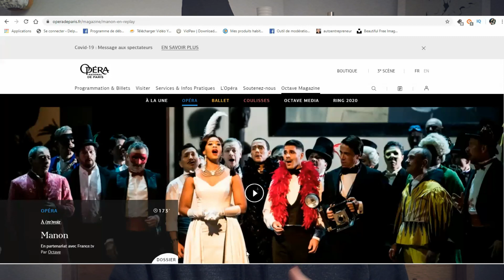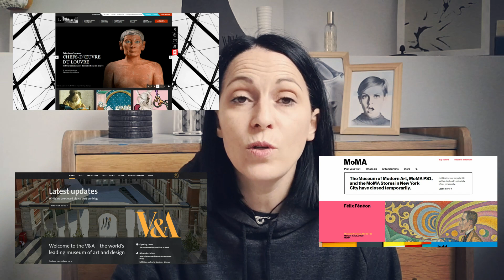CONFINEMENT : on fait quoi chez soi ? (idées, applis, bons plans)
DÉROULE LA BARRE D’INFOS, Y’A UN PETIT MOT.

🎁 ON EN PARLE DANS LA VIDÉO
Bon, nous voilà chez nous. Enfin, nous les confinés. Je ne parle pas de ces abrutis qui continuent à se balader sur les marchés, dans les rues, sur les plages, ou à aller à la boulangerie à 10 km de chez eux car la boulangerie de leur village est beaucoup moins bien (ouais, je l’ai vu…).
Bref, nous voilà chez nous. Pour pas mal de temps. Car il ne faut pas se leurrer, le confinement va durer plus de 15 jours. On le sait tous.
Voici une petite vidéo pour vous donner des petites idées d’activités, pour vous, pour vos enfants, vos ados… pour la famille, quoi !
Une petite vidéo, pour nous, les privilégiés. Je pense particulièrement à toutes les personnes qui elles, continuent à travailler pour nous protéger (les soignants) ou pour continuer à faire en sorte que nous puissions continuer à vivre (employés de magasins alimentaires, policiers, livreurs, et tant d’autres.)
N’hésitez pas à commenter, à donner vos idées, à laisser un petit mot. Partageons, offrons-nous des petits mots et surtout, surtout, restons chez nous.
Delphine

CINÉ-TÉLÉ
# Canal+ ouvre l’accès Cinéma, Séries, Jeunesse et Documentaires sur toutes les box.
# Orange ouvre toute l’offre OCS :  OCS Max, OCS City, OCS Choc et OCS Géants ainsi que 5 chaînes jeunesse : Boomerang, Tiji, Boing, Toonami et Canal J.
# Le site opencuture.com propose une liste de 1 150 films disponibles gratuitement et légalement.
# Vous avez aussi bien entendu la vidéo à la demande (VOD) et Netflix

APPLICATIONS
# L'application PLATO pour pouvoir jouer en ligne à plusieurs
# L'application HOUSEPARTY pour prendre l'apéro à distance avec les copains

MUSEES / VISITES
# Application du Château de Versailles vous propose des parcours de visite pour le Château mais aussi pour les Jardins

# L’opéra de Paris propose de visionner gratuitement en ligne de multiples ballets et spectacles

# Le Louvre de Paris, le Victoria & Albert Museum de Londres ou encore le Museum of Modern Art (MoMA) de New York proposent des visites virtuelles gratuites.

LECTURE
Le site actualitte.com (actualitté avec 2 t) a recensé tous les livres audio et audiobook disponibles gratuitement.

JEU-VIDÉO
Ca y est !! Animal Crossing est sorti aujourd’hui ! Ma grande est déjà dessus ! Il est graphiquement super joli ! Il promet d’être top !

RDV A 20H
Hier soir, je suis sortie, j'ai applaudi. Fort, très fort. Mais j'étais la seule de mon quartier.
Pas une tête qui dépassait des autres maisons.
J'ai applaudi parce que j'en avais besoin. Un besoin personnel.
Mais je vous avoue que ça m'a fait mal au cœur d'être toute toute toute seule...
Dites ? vous serez là ce soir ? (et demain soir ? et les autres jours ?)

Et aussi ailleurs mais bon, sinon, on n’a pas fini.

🐞 PRÉSENTATION EXPRESS
Delphine Jory. Ladyblogue since 2005.
Blogueuse, instagrammeuse, twitteuse, youtubeuse, toussa toussa
J’ai une ligne éditoriale plutôt atypique puisque, j'aime justement n’en avoir aucune.
C'est la surprise à chaque post. Une sorte d'effet Kinder.
Made in Bretagne.